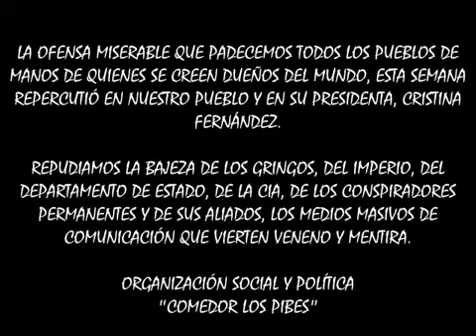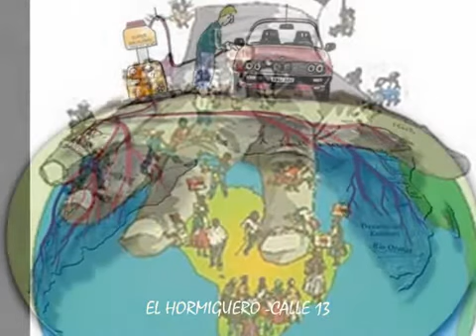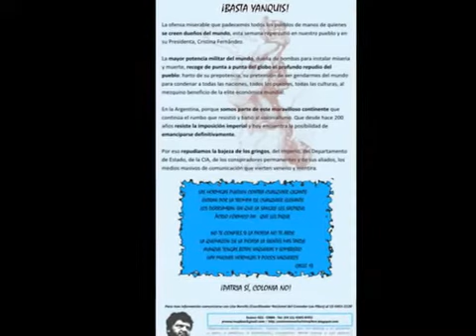El Hormiguero Calle 13 Comedor Los Pibes La Boca Buenos Aires Argentina